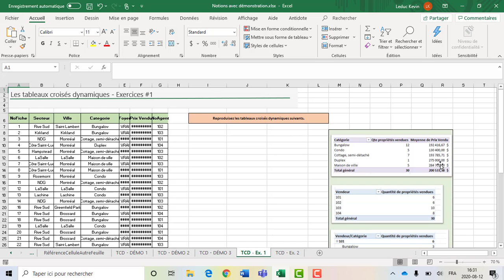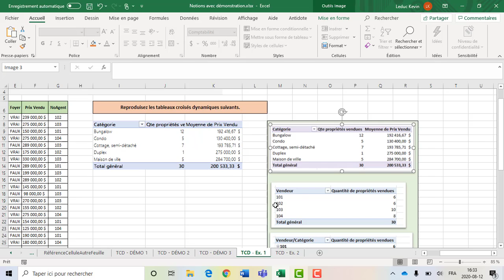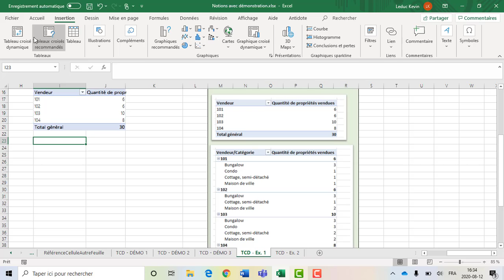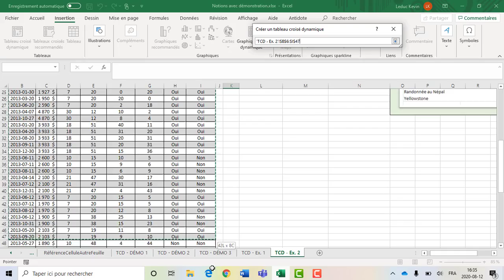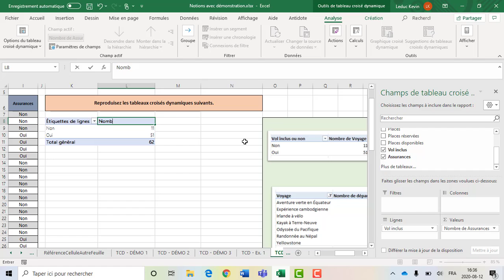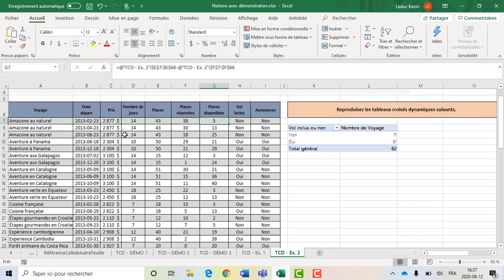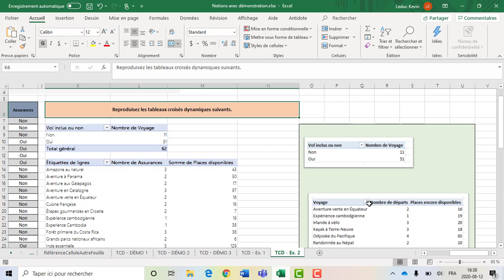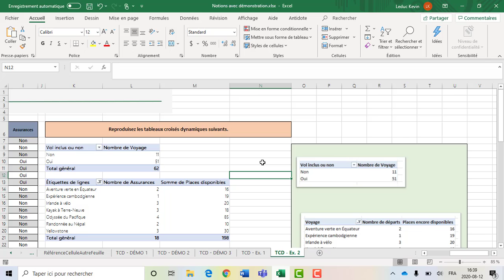4201B3 - Tableur leçon 2 - Solution du petit défi